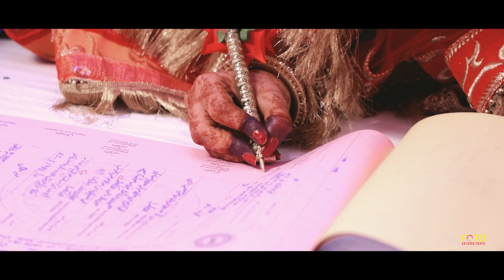BEST WEDDING TEASER 2K22 II Tanveer & Farha ll Foto Productions ll RAB NE MILAYI DHADKAN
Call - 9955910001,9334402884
Youtube_Foto Productions

 • Khushiyan Da Chad...
Music